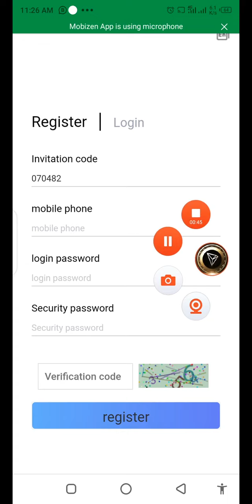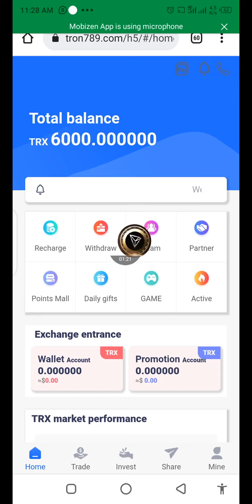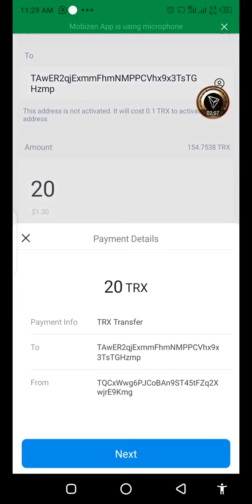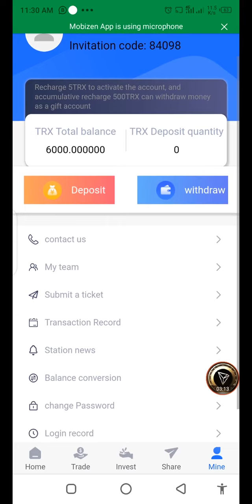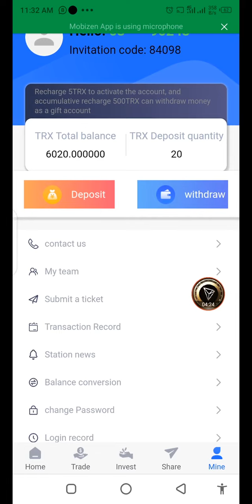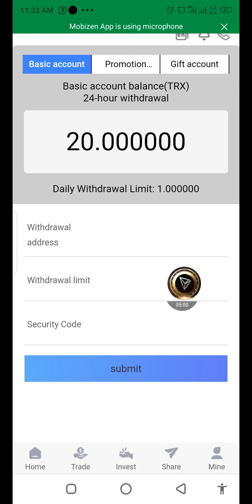New TRX Mining Site 2022 | Free Signup Bonus 6000 Trons | Live Payment Proof | Make Money Online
Don't miss the latest mining site of TRONDPO in 2022

1. For a detailed introduction, please watch this video to teach you where to get 5% of the daily mining revenue, how to get it, and click to share your promotion link.
2. The video tells users where to recharge, how to recharge, copy the payment address wallet, open the virtual currency wallet, and use TRX to recharge.
3. Users register and recharge by sharing the promotion link, and the basic wallet can get TRX rewards.
Promotional wallets will also receive top-up amounts,
1. Cumulative deposit【5-50000 TRX】minimum daily income 5%
2. Cumulative deposit【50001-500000 TRX】minimum daily income 6%
3. Cumulative deposit【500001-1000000 TRX】minimum daily income 7%
4. Cumulative deposit【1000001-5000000 TRX】minimum daily income 8%
5. Cumulative deposit【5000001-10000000 TRX】minimum daily income 9%
6. Cumulative deposits exceeding [10000001TRX] minimum daily income of 10%